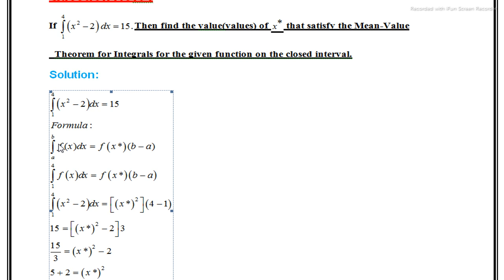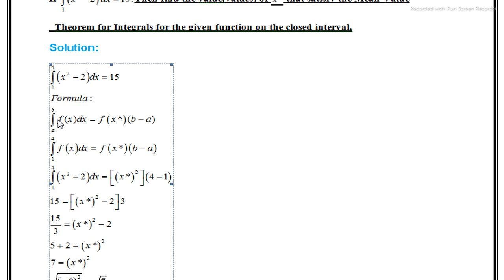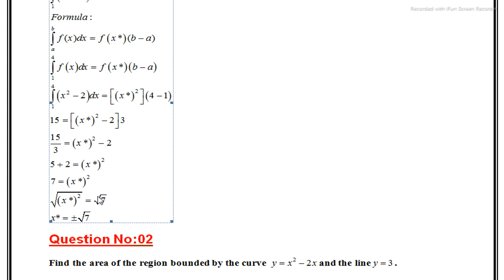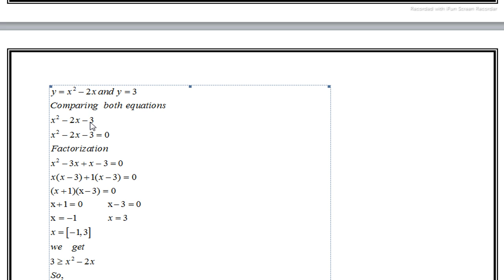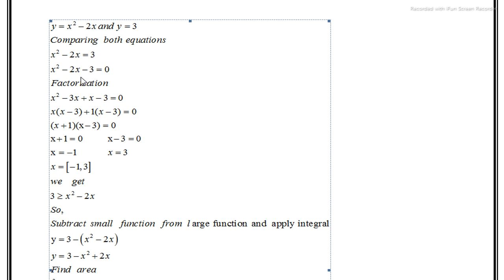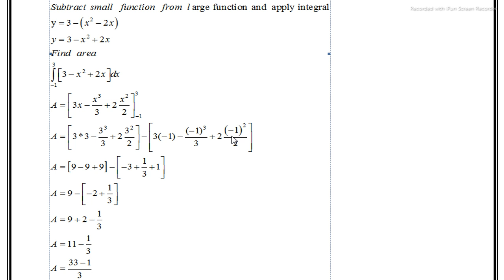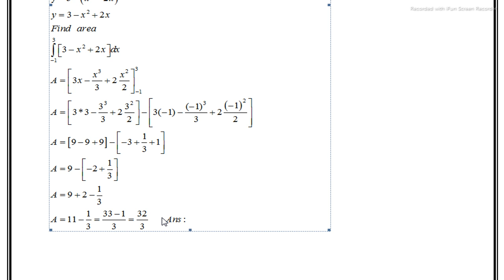||Mth101 Assignment No:02||100% Correct Solution 2021||By Rj Ray Afzal||